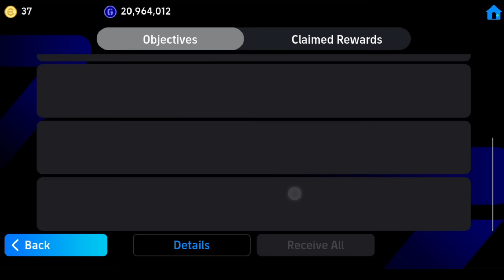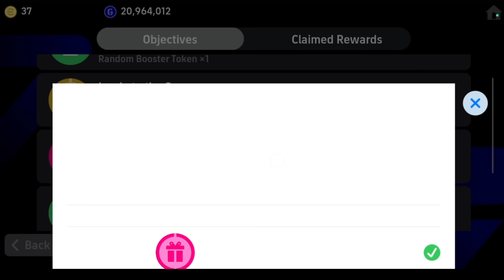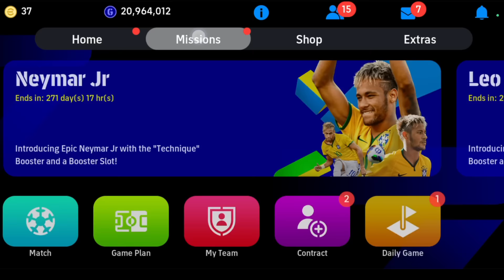Warbixin 😱 Free 100 Conis New Campaign sidee loqadaya Mach Pass ka 🔥efootball